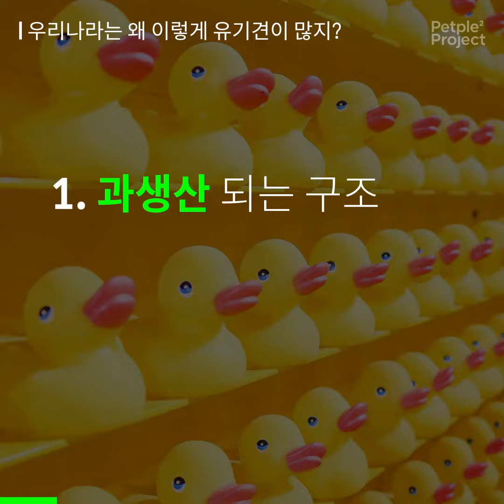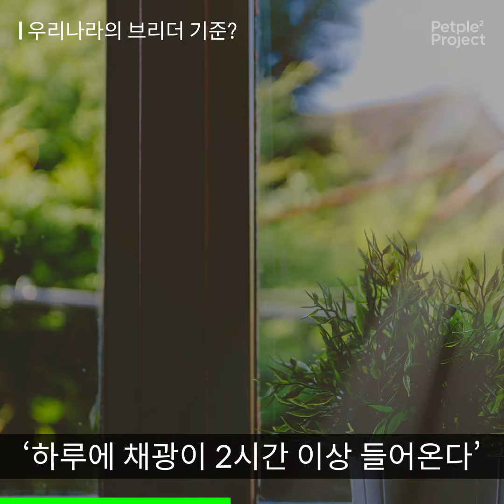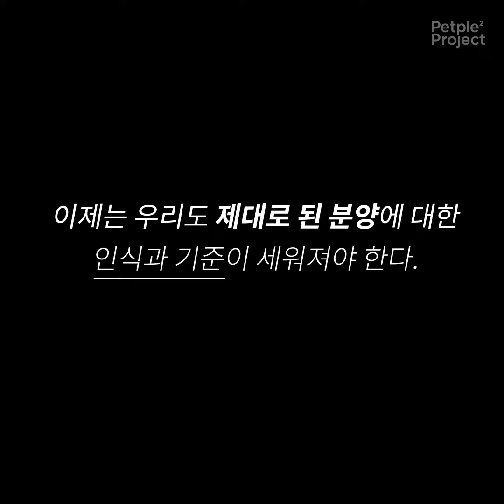대한민국에서는 아무나 강아지를 판다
펫플프로젝트 part.3

굿보이토토 프로젝트
미국 수의사, 권혁호
강아지 공장 잠입 취재, 그 후 3년
대한민국은 변하지 않았다.

아직도 강아지들은 '아무나'에 의해
임신을 하고, 태어나고, 버려진다.

이제는 우리나라도 제대로 된 분양에 대한
인식과 기준이 세워져야 한다.